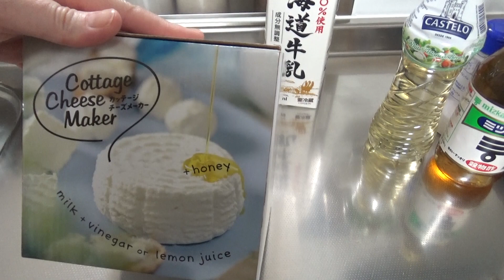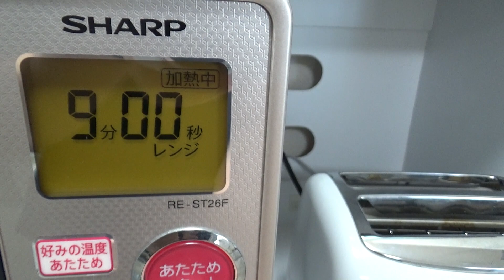QUEIJO CASEIRO SIMPLES I Receitas fáceis da Dona Formiguinha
ABUSADAMENTE GOSTOSO

1 litro de leite integral
4 colheres de sopa de vinagre ou 70ML de suco de limão
1/2 colher de chá de sal ou mel a gosto